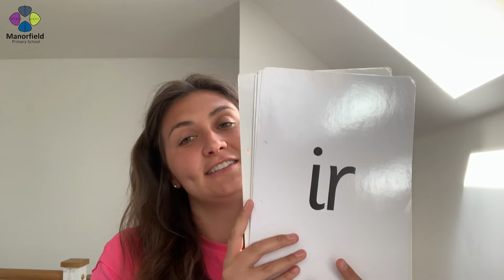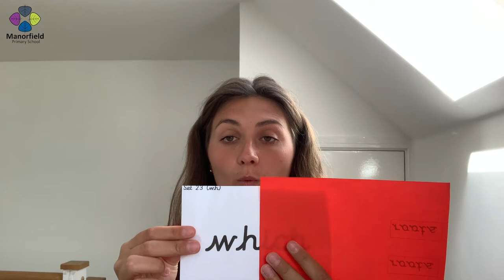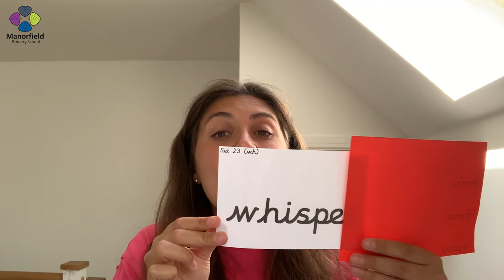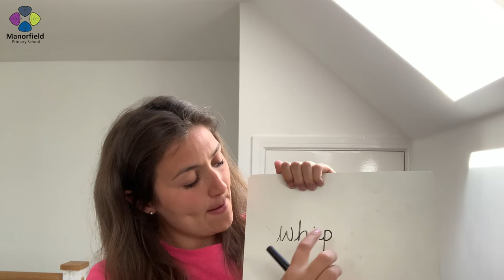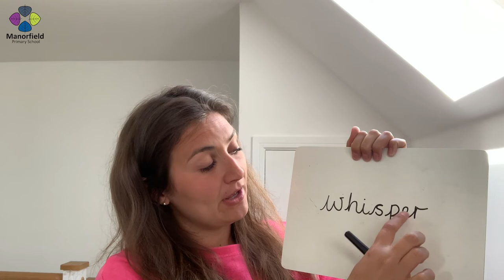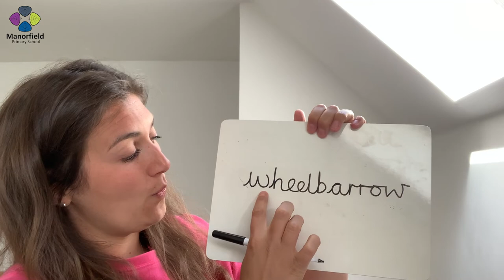Phonics Year 1 "wh" Sound, 10th June - By Miss Hulstrom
Phonics Year 1 "wh" Sound, 10th June - By Miss Hulstrom (Manorfield Primary School Teacher)